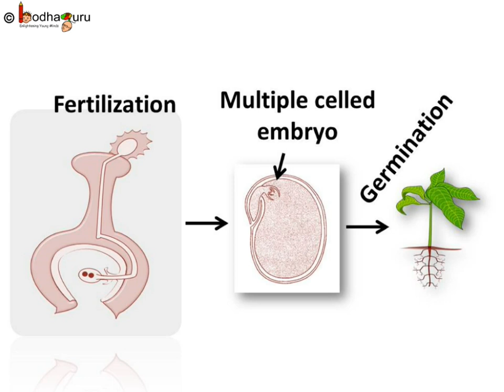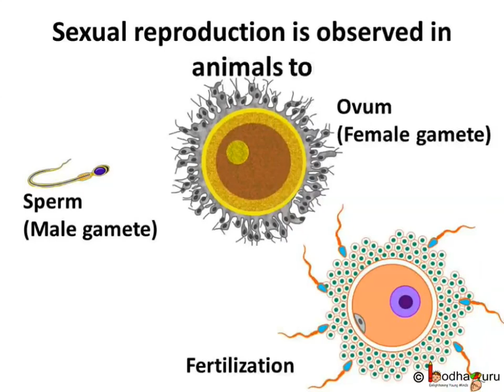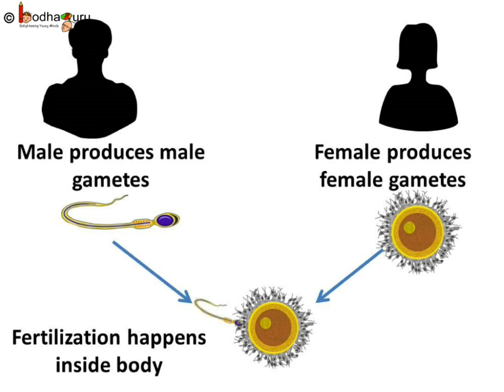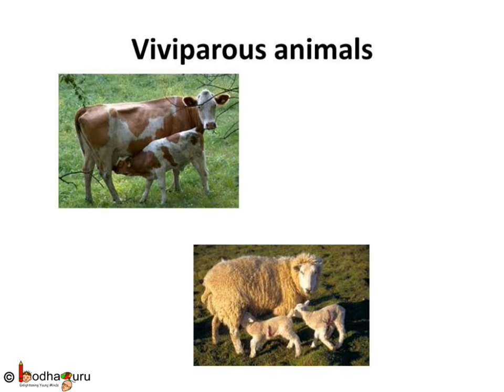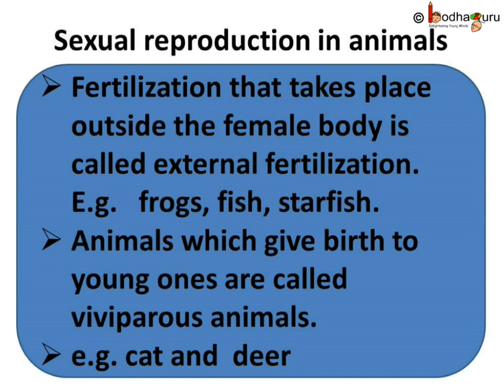पशु प्रजनन - यौन प्रजनन – How animals reproduce through sexual reproduction – in Hindi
This video explains about sexual reproduction in animal.

Team BodhaGuru